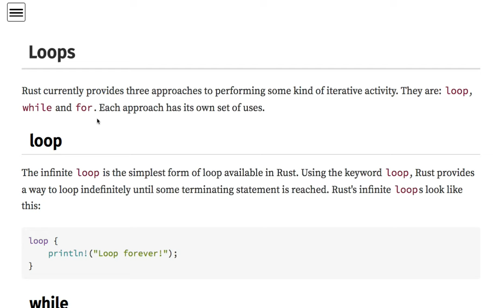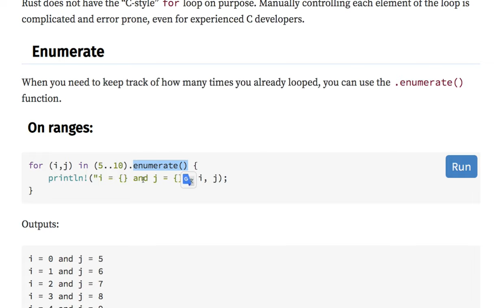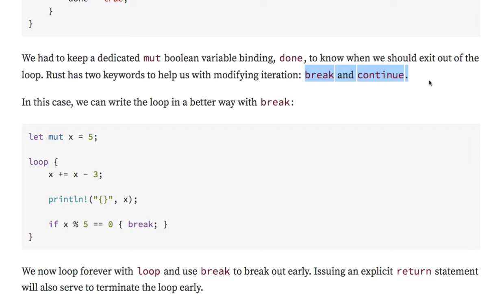[러스트] 319 - Loop